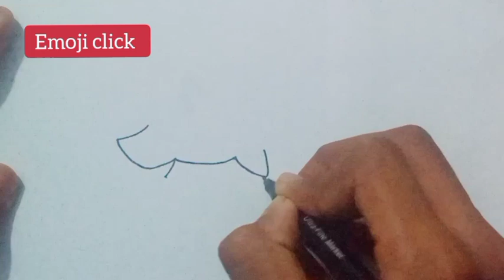Cute baby shark drawing for kids and toddlers || ABCD rhymes song for kids and toddlers